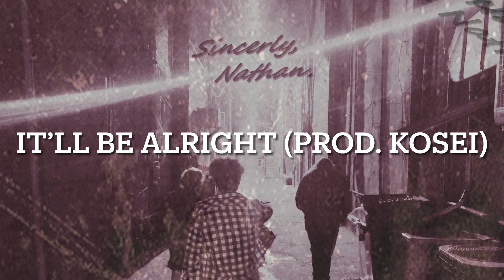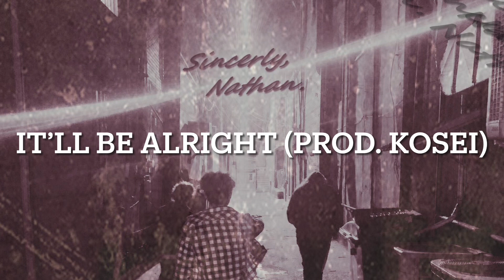It’ll Be Alright (Prod. Kosei)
much love for listening, i apreciate you all so much.🖤